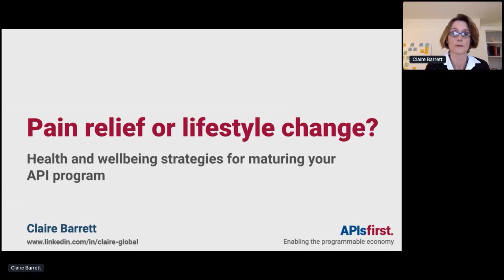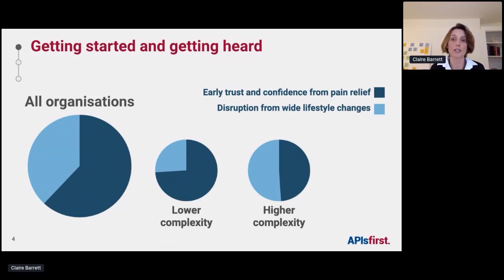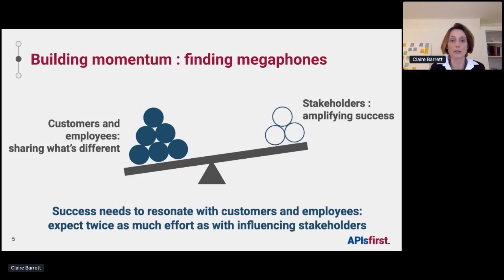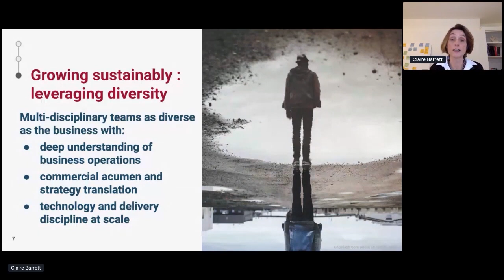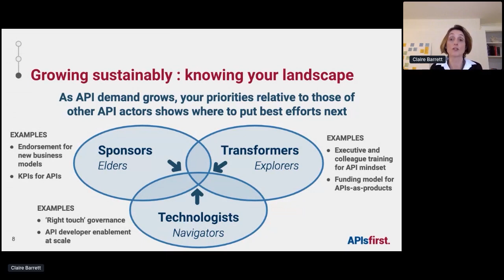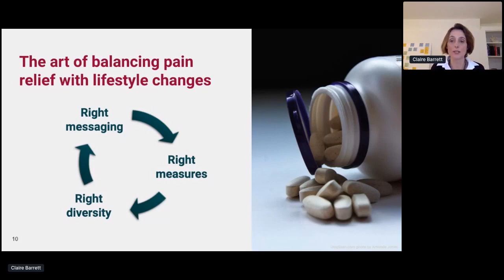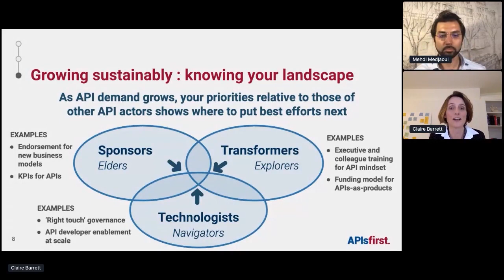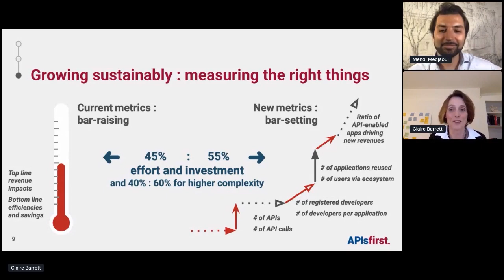Apidays LIVE Interface 2020 - Pain relief or whole lifestyle changes? By Claire Barrett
Pain relief or whole lifestyle changes? Health and wellbeing strategies for a maturing API program.
Claire Barrett, Director, APIsfirst Consulting